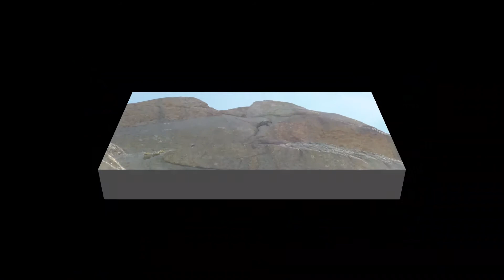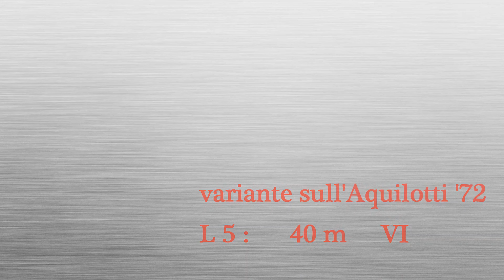Corno Piccolo - Il Vecchiaccio - Seconda Spalla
Alpinismo sulla Seconda Spalla del Corno Piccolo - Gran Sasso
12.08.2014